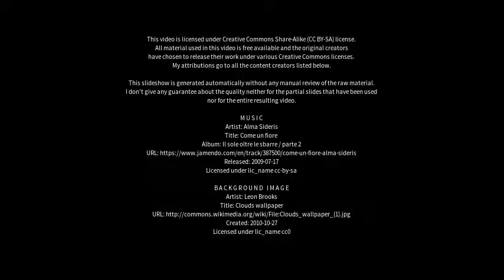Best places to visit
Best places to visit - Hückeswagen (Germany) Best places to visit - Slideshows from all over the world - City trips, nature pictures, etc.